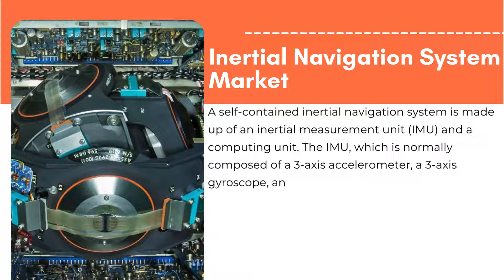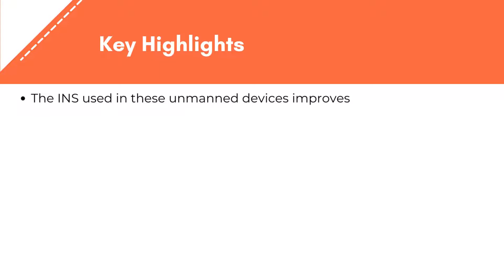Inertial Navigation System Market | Exactitude Consultancy Reports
The global inertial navigation system market is expected to grow at a 4.19% CAGR from 2022 to 2029. It is expected to reach above USD 13.2 billion by 2029 from USD 9.12 billion in 2020.

On the basis of application, the inertial navigation system market is divided into aircraft, missiles, space launch vehicles, marine, military armored vehicles, unmanned aerial vehicles, unmanned ground vehicles, and unmanned marine vehicles. In 2017, the space launch vehicles segment is expected to have the greatest proportion of the inertial navigation system market. The increased deployment of space launch vehicles, such as tiny satellites, throughout the world is expected to boost the demand for highly dependable and precise inertial navigation systems, which will assure the vehicle’s safety. A launch vehicle is a rocket that transports spacecraft, satellites, and cargo from the earth’s surface into outer space. Space launch vehicles range in size from a modest lift launch vehicle to a super-heavy lift vehicle, depending on their capabilities. Furthermore, the increased frequency of satellite launches for diverse uses such as research and development, scientific study, and communication is expected to stimulate demand for inertial navigation systems in these space launch vehicles.